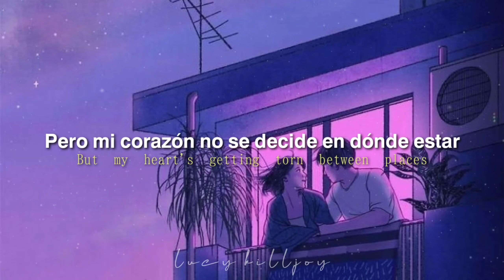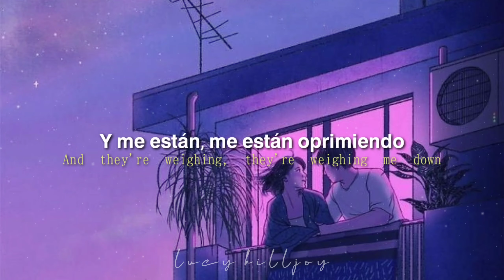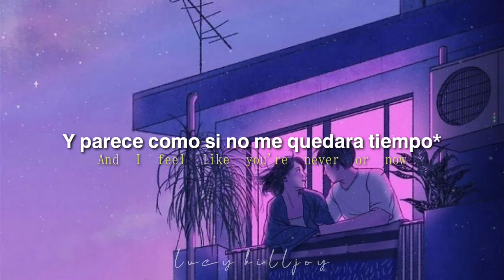Plested - Priorities [Sub español + lyrics]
𝘔𝘢́𝘴 𝘤𝘢𝘯𝘤𝘪𝘰𝘯𝘦𝘴 𝘥𝘦 𝘗𝘭𝘦𝘴𝘵𝘦𝘥 // 𝘔𝘰𝘳𝘦 𝘗𝘭𝘦𝘴𝘵𝘦𝘥 '𝘴 𝘴𝘰𝘯𝘨𝘴